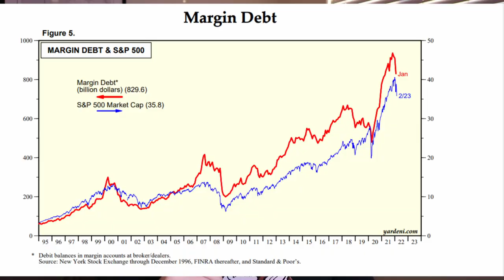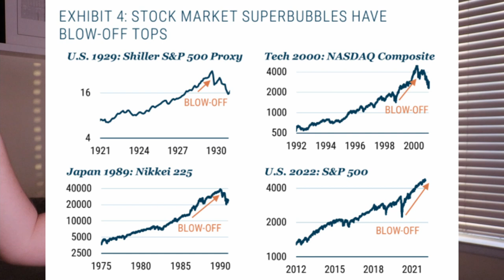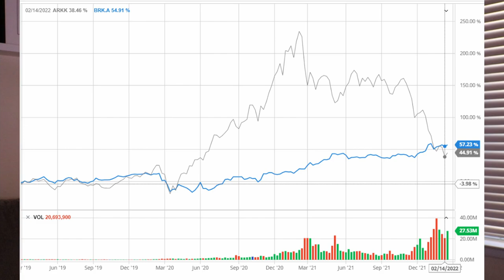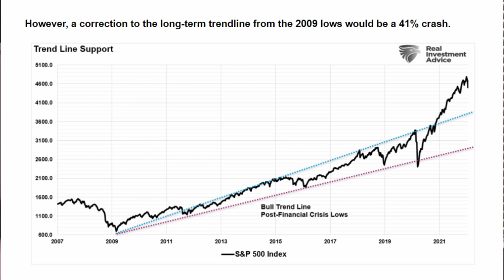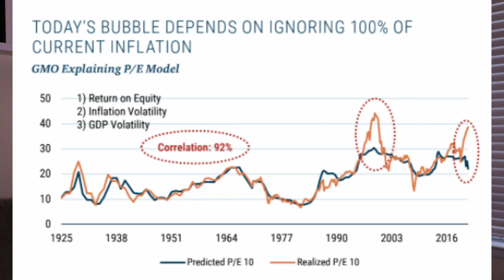Jeremy Grantham's Big Super Bubble | Value Investor Letters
Hello! Today I wanted to take a look at famous value investor Jeremy Grantham's annual letter and what he sees in the market today. Jeremy Grantham pointed out the Great Financial Crisis early on and speaks about how to navigate this kind of market. I hope you enjoy the video and please let me know if there are any companies you would like us to look further into!